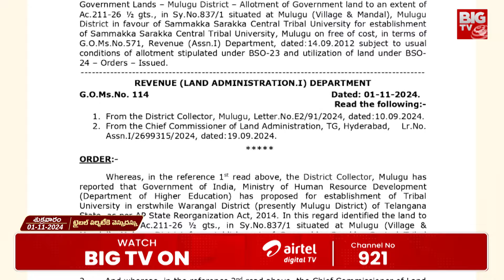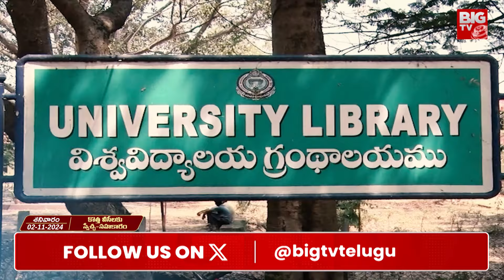CM Revanth Reddy Progress Report | రాష్ట్ర ప్రభుత్వ ఉద్యోగులకు రేవంత్ సర్కార్ తీపి కబురు | BIG TV